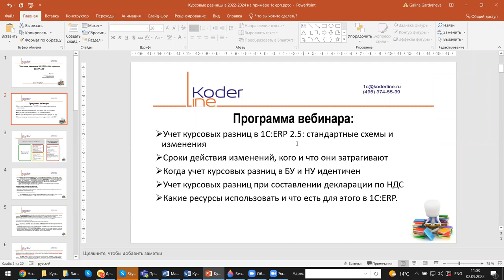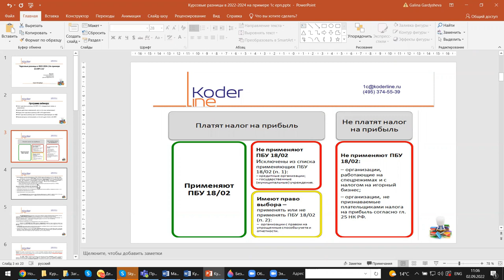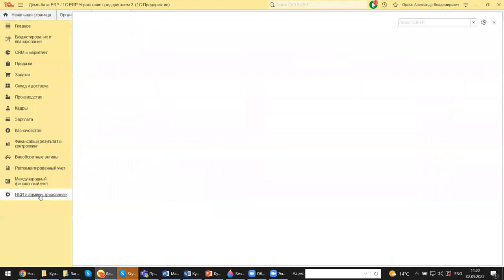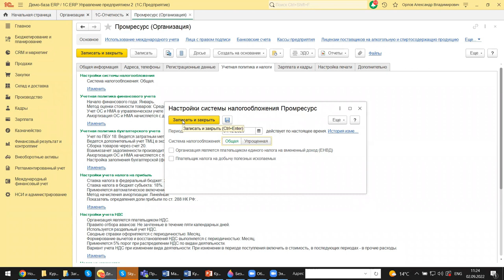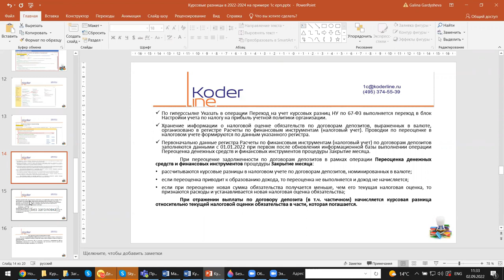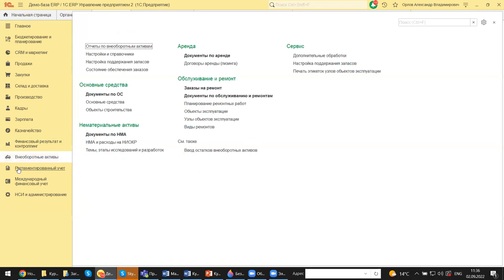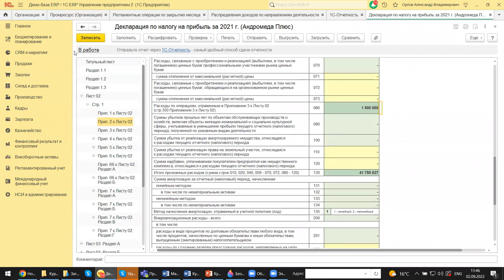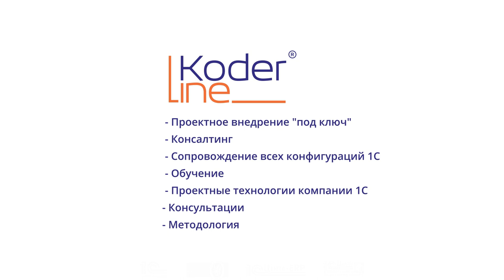Вебинар «Курсовые разницы в 2022-2024. На примере 1С:ERP»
Компания «Кодерлайн» провела вебинар «Курсовые разницы в 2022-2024. На примере 1С:ERP»

Описание
В этом году в учет курсовых разниц внесены изменения, которые внесены в связи с резкими колебаниями курсов валют и санкционными ограничениями. Что изменилось, как это отражается в БУ и НУ мы рассмотрим на примере 1С:ERP 2.5.

Программа
1.     Учет курсовых разниц в 1С:ERP 2.5: стандартные схемы и изменения

2.    Сроки действия изменений, кого и что они затрагивают

3.    Когда учет курсовых разниц в БУ и НУ идентичен

4.    Учет курсовых разниц при составлении декларации по НДС

5.    Какие ресурсы использовать и что есть для этого в 1С:ERP.